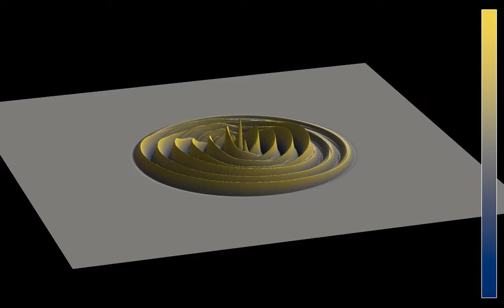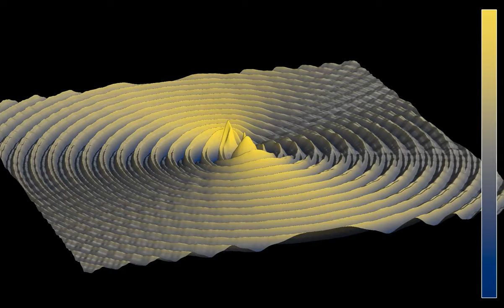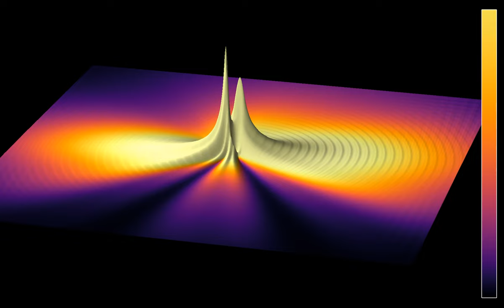3D render of an asymmetric circular phased array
This is a 3D rendering of the simulation showing a circular phased array emitting four beams, in which the observer turns around the array.
Phased arrays are computer-controlled antennas, whose phase is altered in such a way that the emitted signal propagates only in certain directions, without moving the antennas. Antennas sending multiple beams are used in wireless communication to send several signals at once. If the antenna is well-designed, one can assign a different signal to each beam.
The array shown here consists of 25 sources, that emit signals with a phase shift of 1/15th of a period. The following parameters have been changed compared to symmetrical set-ups as shown in the video
- The radius of the circle of emitters has been reduced, so that it is comparable to half the wavelength.
- The amplitude of the emitters depends on their position: it is proportional to 1 + cos(2*Pi*n/25).
-  The frequency is the same for all emitters, but has been increased compared to the previous simulation. What probably matters most is the wavelength resulting from the chosen wave speed and frequency, and how it relates to the distance between sources.
Wave height: 0:00
Averaged energy: 1:31
In the first part, the color hue shows the wave height. In the second part, it shows the energy, averaged from the beginning of the simulation. There are absorbing boundary conditions on the outer boundaries of the simulation. Here the direction-dependence of the beams is more visible in the energy representation. In the wave height representation, it appears as slight phase shifts between the wave fronts along certain directions.